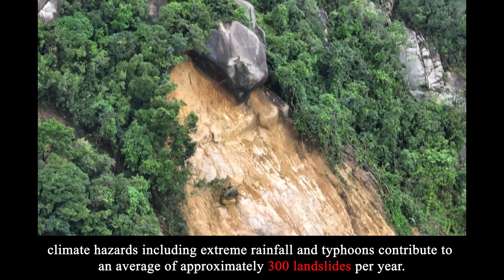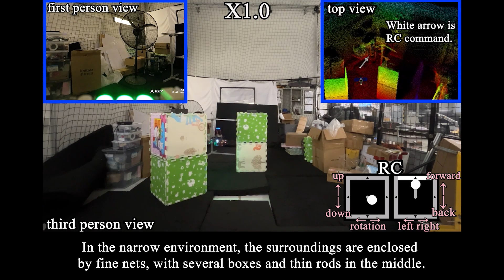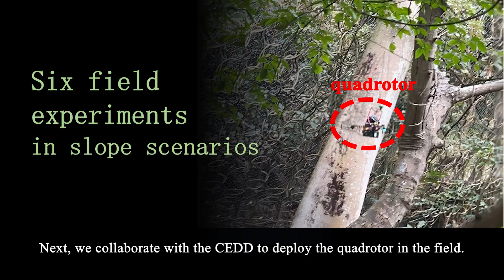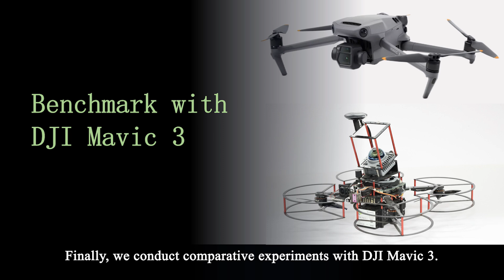Nature Communications: Slope Inspection under Dense Vegetation Using LiDAR-based Quadrotors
Abstract:
Landslides pose significant threats to residents' safety and daily lives. To mitigate such risks, flexible debris-resisting barriers are constructed and regularly inspected, a task known as slope inspection. Traditional manual inspections are costly and difficult due to steep terrains and dense vegetation. Unmanned aerial vehicle (UAV) equipped with LiDAR and cameras offers high mobility, making them well-suited for slope inspections. However, existing UAV solutions lack comprehensive frameworks to handle dense vegetation, including robust localization, high-precision mapping, small and dynamic obstacle avoidance, and cluttered under-canopy navigation. To address these challenges, we develop a LiDAR-based quadrotor with a comprehensive software system. Our quadrotor features assisted obstacle avoidance, enabling it to autonomously avoid intricate obstacles while executing pilot commands. Field experiments conducted in collaboration with the Hong Kong Civil Engineering and Development Department demonstrate our quadrotor's ability to avoid small obstacles and maneuver in dense vegetation, validating its practical potential for slope inspection.